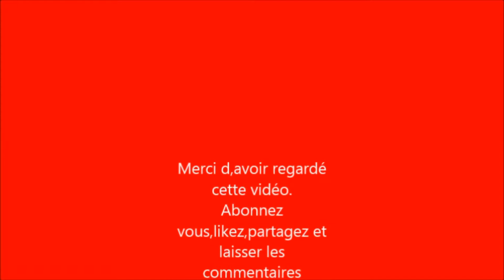La meilleure quiche lorraine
Ingrédients:
. 5 oeufs
. Cube
. Emmental
. Ciboulettes hachées

Bonne dégustation .😋😋😋